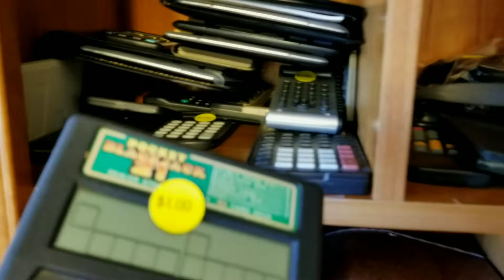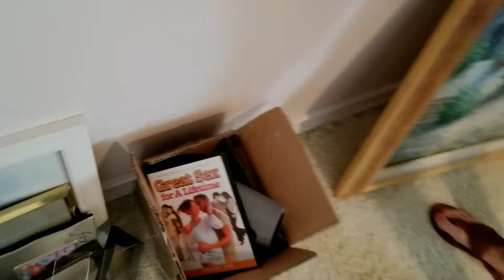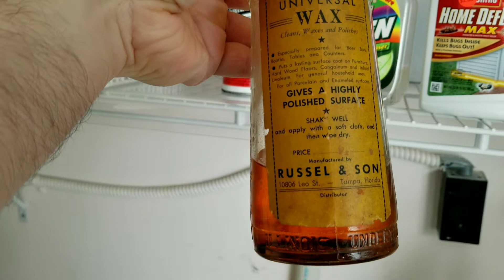Estate Sale! What do we find? 2019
Join us as we venture to an estate sale in St. Petersburg.
Stay awesome!